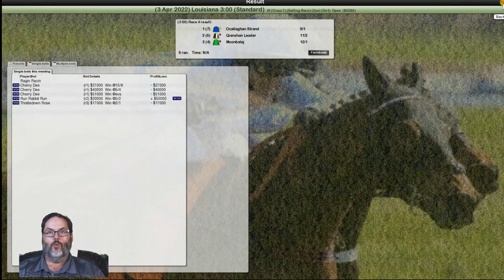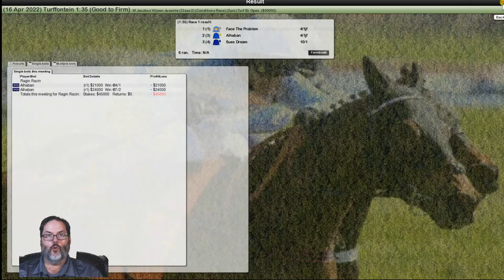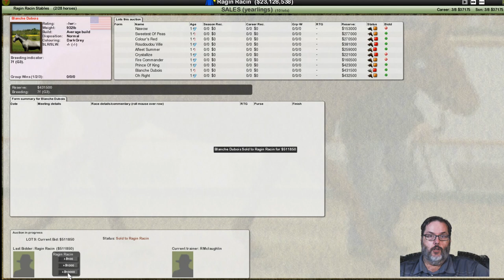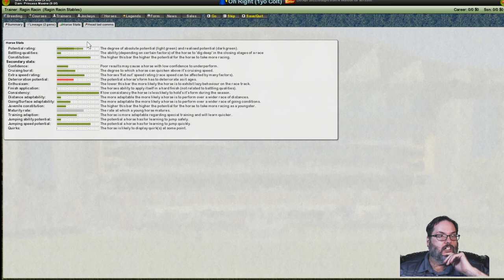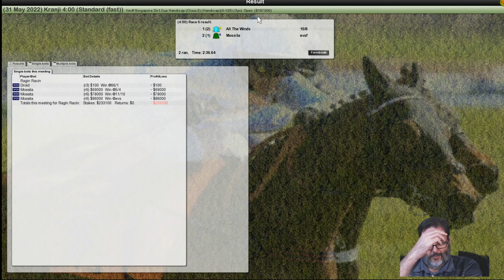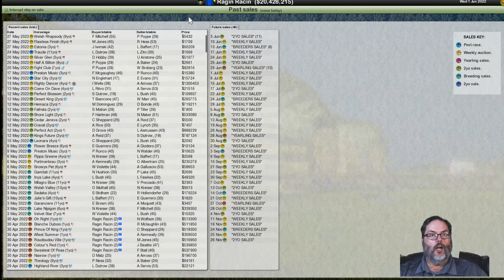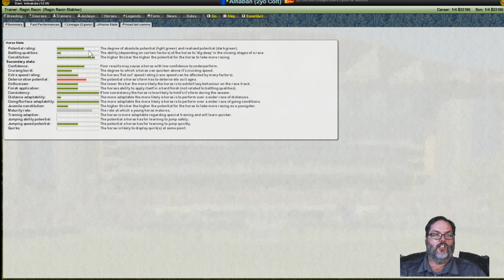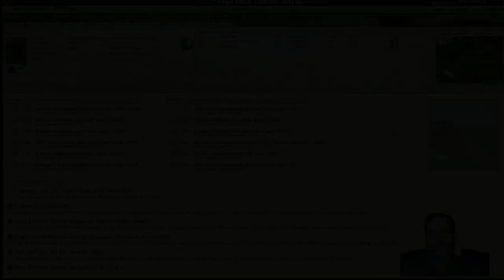Starters Orders 7 - Ep. 5 - Finding Our Stride, Maybe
I’m really having fun with Starters Orders 7 so I’ve dived into a Let’s Play for it.  We open our own racing stable, RC Racing, and hit the ground with a few horses and a little bit of money.  Follow along to see how we do and if we can reach the heights of horse racing.  Il Sont Partis!!!